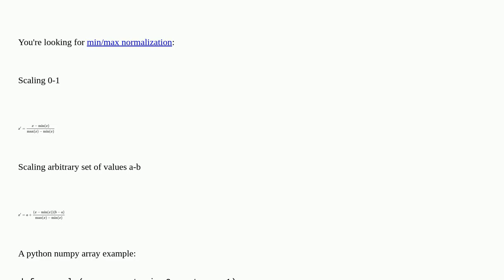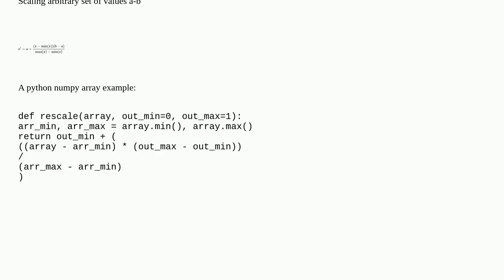Gis: How can I simulate the Gdal translate scale function via code to manually change a 16 bit array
How can I simulate the Gdal translate scale function via code to manually change a 16 bit array

A special thanks goes out to the community

  gdal-translate